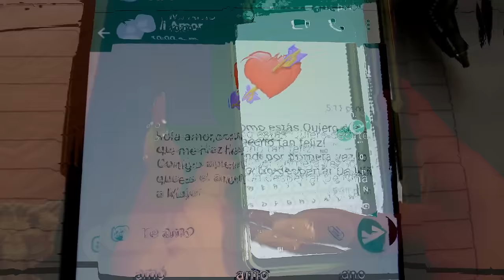DE NIÑA A MUJER || LIZETH CONTRERAS LA REINA DE LA CUMBIA SONIDERA || VIDEO OFICIAL